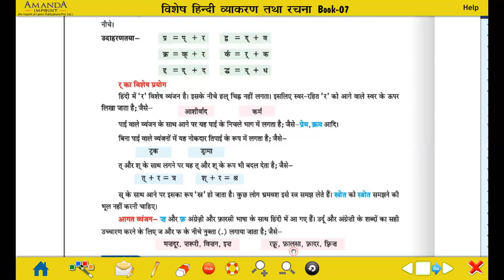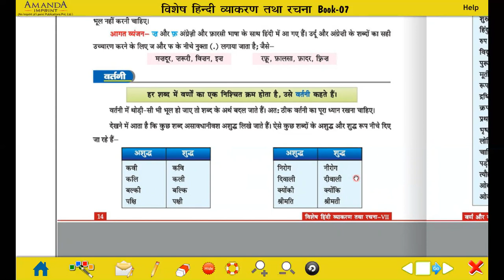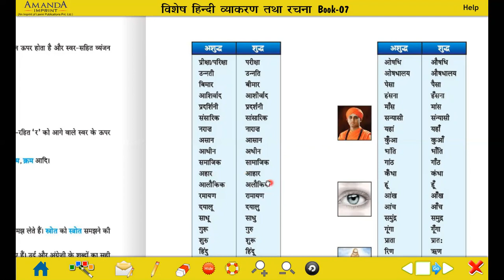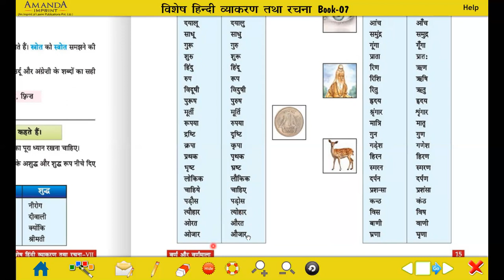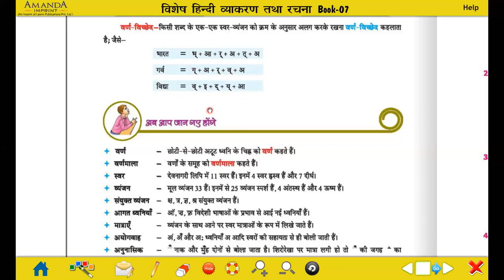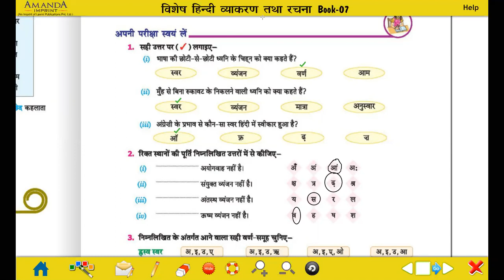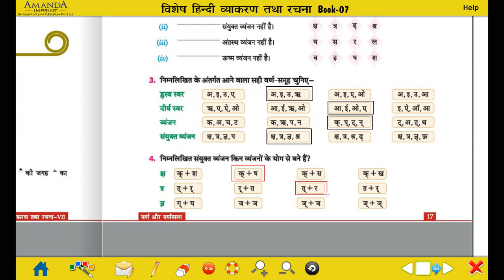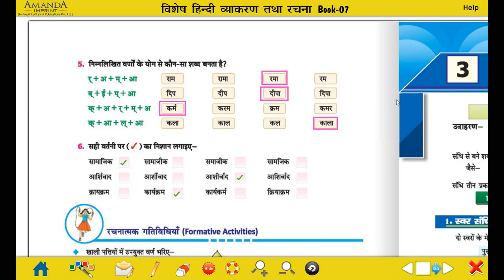वर्ण एवं वर्णमाला (Part - 2)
Class - VII - Hindi (II) - Online Class 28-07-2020 by Neeta Ma'am (LPS)